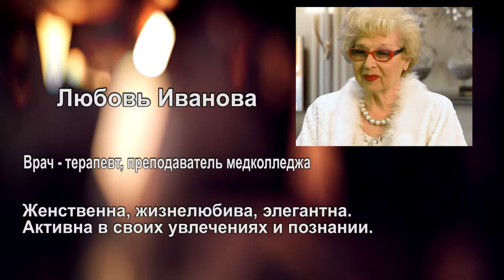женский разговор (Любовь Иванова 1 часть)